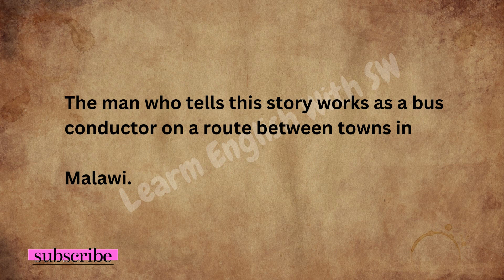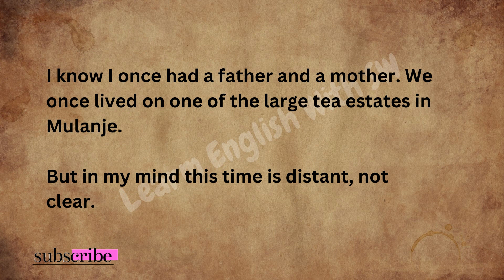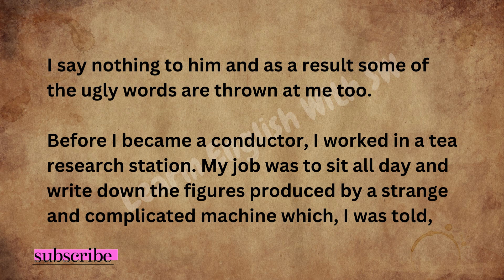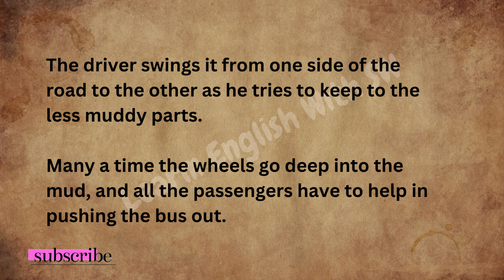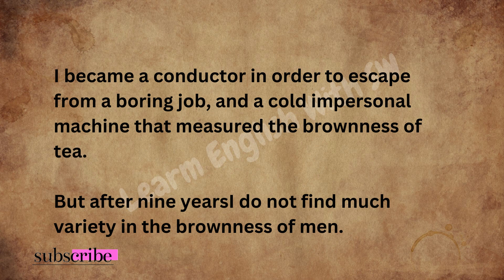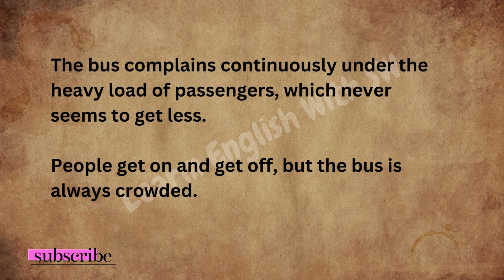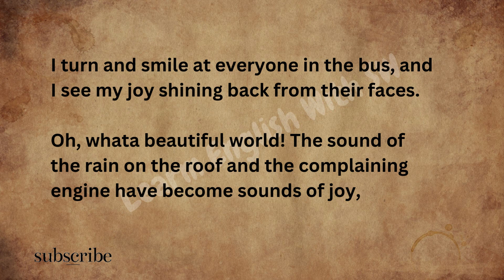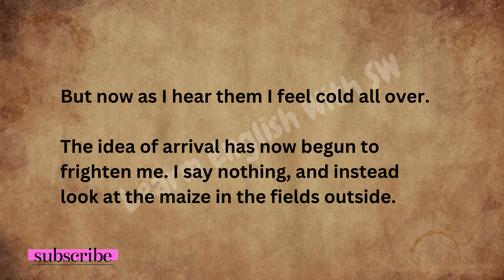learn English Through Short Story Level 3 | Beyond The Road | Improve English Through Stories